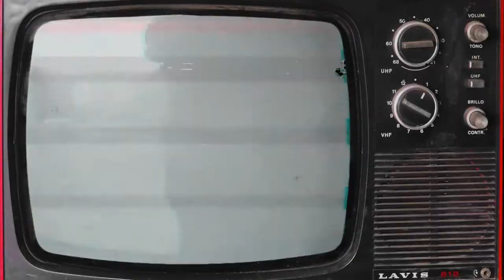DA GLITCH GREMLIN SCARED ME! Furry Playz / Angry Video Game Nerd Deluxe \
NOT FOR ANYONE UNDER THE AGE OF 13!

Green Screen by Creative Film on YouTube